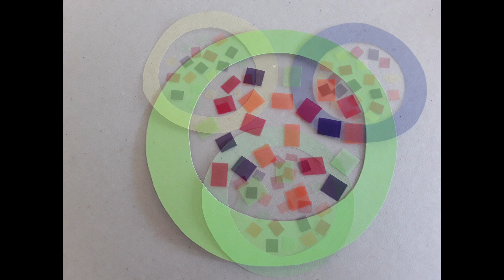Suncatcher basteln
Herr Schuhu zeigt eine Bastelidee für Suncatcher.